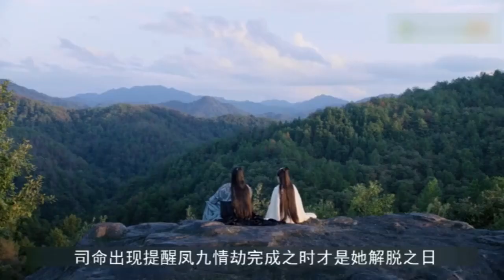速看《枕上書》第18集王君示好鳳九醉 鳳九愁思青鵜陪